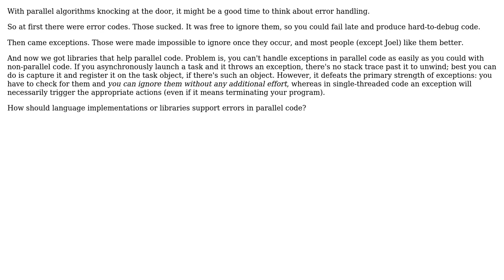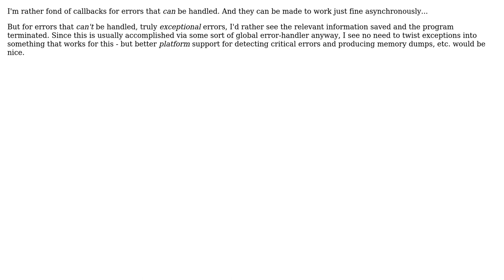Software Engineering: What would be the best way to handle errors in parallel programs?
With thanks & praise to God, and with thanks to the many people who have made this project possible! You are responsible for your own actions.